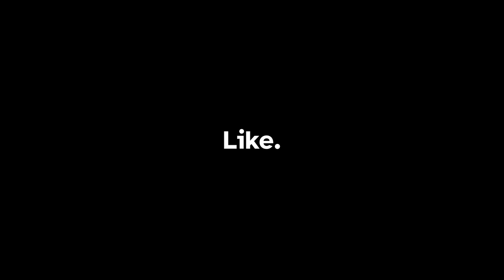Caught in My Own Trap | Outward: Jareth's Tale - Episode 3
Ninedots please don't take six months to fix this...

CHAPTERS
0:00 Intro
2:03 Patch notes
4:26 Literally hoisted by my own petard
6:00 Chased all the way home
8:36 Oh, I forgot you were here
11:06 More magic practice
13:14 A teleporting puzzle room
17:43 It doesn't do anything
19:54 Touching the orb was a mistake
22:50 So much mana
24:49 Burning an Alpha Deer
27:25 into the crypt
31:41 Out the back door
33:16 You wasted my sigil
35:25 Angry man, glowing armor
39:10 One more try at The Crusher

Let's Play Outward Definitive Edition: No remarkable journey is achieved without great effort. Outward is an open-world RPG where the cold of the night or an infected wound can be as dangerous as a predator lurking in the dark. Explore the vast world of Aurai, embark on memorable adventures alone or with your friend.